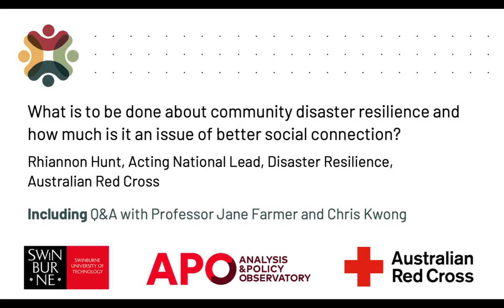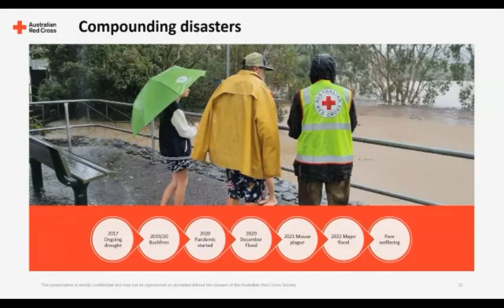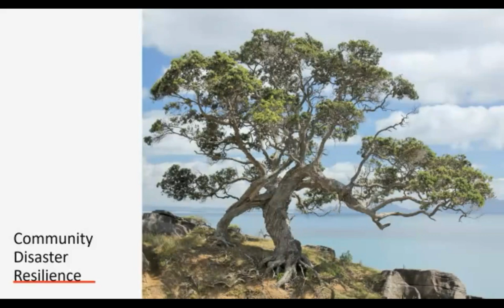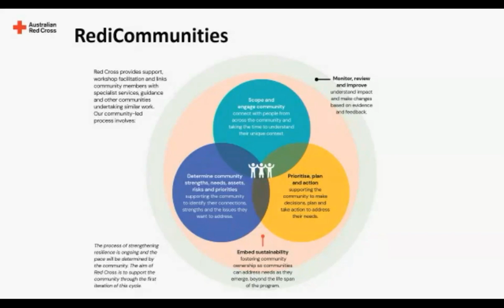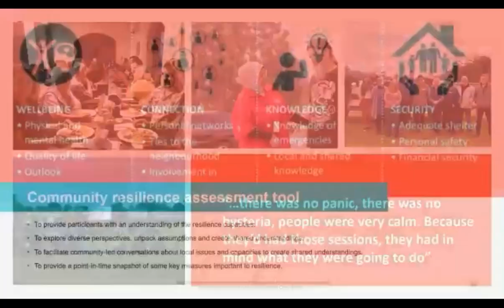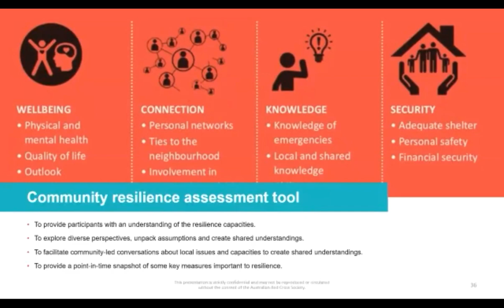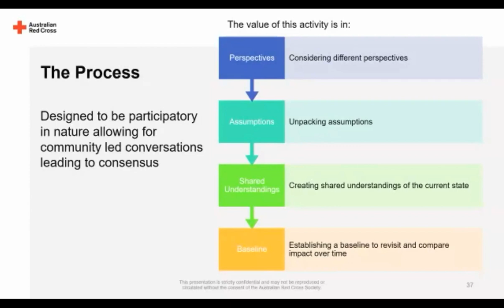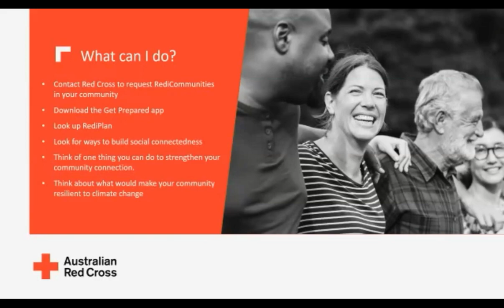What is to be done about community disaster resilience & is it an issue of better social connection?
Rhiannon Hunt, Acting National Lead, Disaster Resilience, Australian Red Cross explores the relationship between community disaster resilience and social connection by presenting the work being done by Australian Red Cross.

This is followed by a Q&A with Rhiannon, Professor Jane Farmer (Swinburne University) and Chris Kwong (Australian Red Cross).

This was a session of Achieving Social Connection & Community Resilience: Joining the dots between policy, practice, research and community held on 6 June 2023.